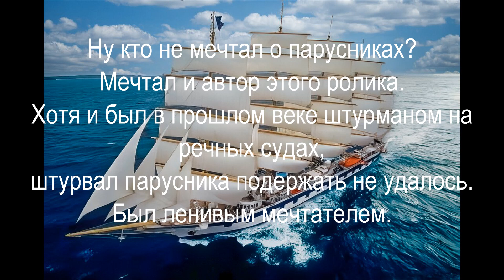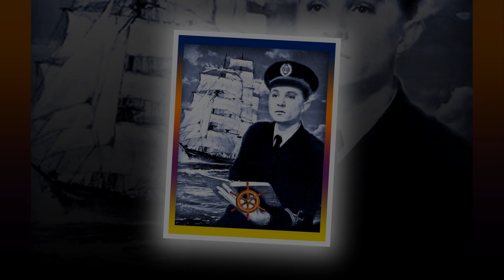Я наполняю паруса восторженностью и мечтою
Ну кто не мечтал о море и парусниках?
Мечтал и автор этого ролика.
Хотя и был в прошлом веке штурманом на речных судах,
штурвал парусника подержать не удалось.
Был ленивым мечтателем.

Ирина Пикман
Я наполняю паруса
Восторженностью и мечтою
И всех, кто верит в чудеса,
Я, с радостью, беру с собою.

Мы доплывём до берегов,
Где нет ни боли, ни печали,
Где люди, испокон веков,
В душе врагов своих прощали.

Где не в почёте фальш и злость,
И показное превосходство,
Где от рожденья повелось
Ценить в поступках благородство.

Где, к берегам мечты, и мне
Судьба даст шанс пришвартоваться,
И путь найти свой на земле,
И в этой жизни состояться.

И поклониться всем кто был
И в штиль, и в шторм всегда со мною,
Кто верил в чудо и кто плыл,
Без страха, за своей мечтою.

Кого я искренне люблю,
Кем неустанно восхищаюсь,
О ком я Господа молю
И перед кем сегодня каюсь.

В том, что, как прежде, я грешу,
Что в облаках всю жизнь витаю
И что прозрачно я пишу,
И ярче с каждым днём мечтаю.

принадлежат их законным владельцам
и взяты из открытых источников сети интернет.